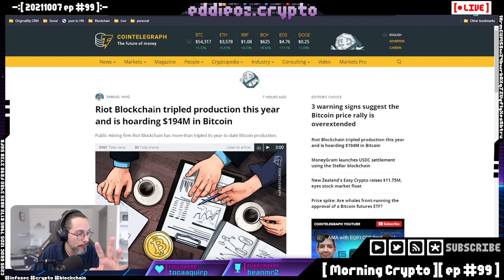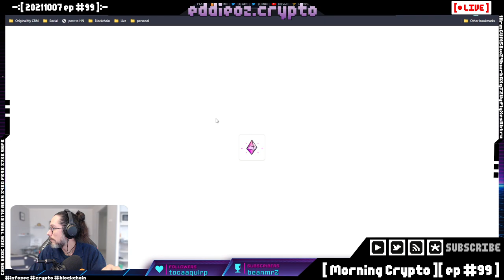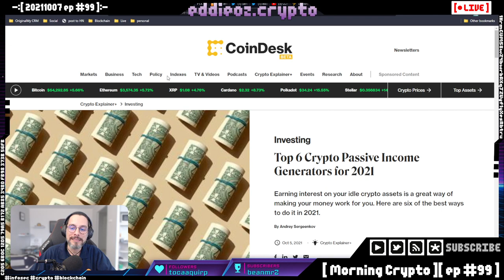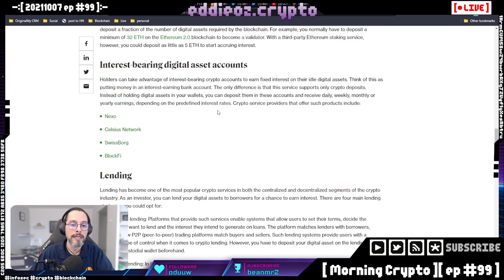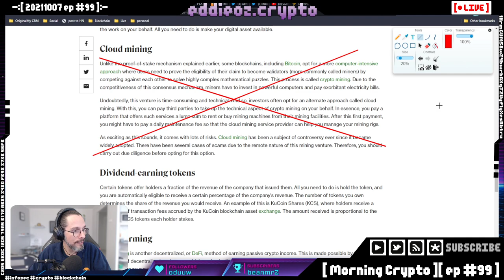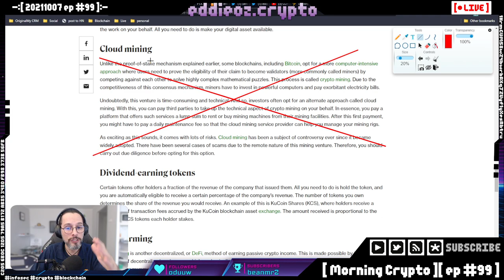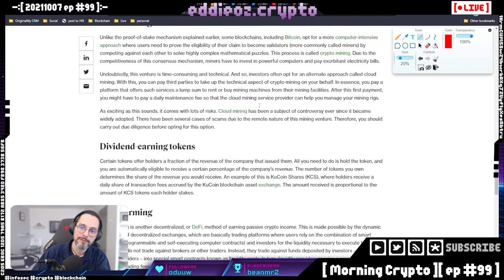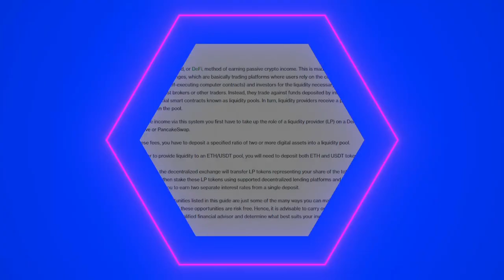Dá pra ter renda passiva com criptomoedas? [ Cortes Morning Crypto ]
[ MORNING CRYPTO ]

[ CONTEÚDO ]

No episódio de hoje falamos de:

*   SEC

*   Howey Test

*   Riot Blockchain

*   Renda passiva com cripto

*   FTX cobra $1mi de fees de user por erro

*   Hack da Twitch

*   Watch-party Coins: episódio 4

### freeross

e +

+++ [ APOSTAS ABERTAS ] +++

[ LINKS ]